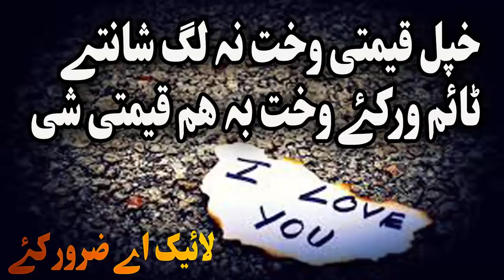Itikaf Pashto Bayan 2019 Ramzan by sheikh samiullah Haq Lara